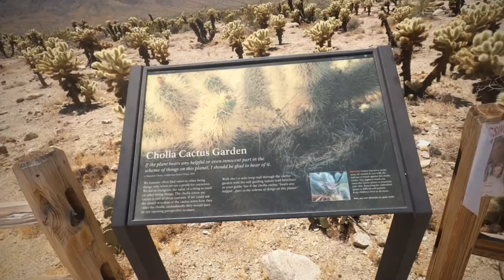Trail to Arch Stone & Porcella Cactus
Start each day with a new hope, leave bad memories behind and have faith for better tomorrow..